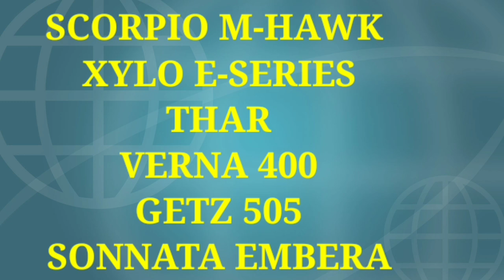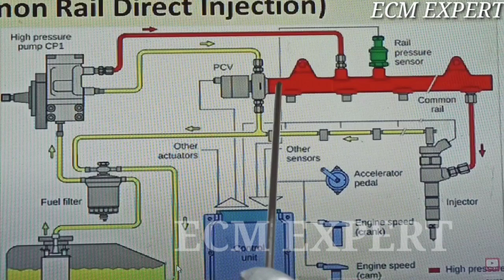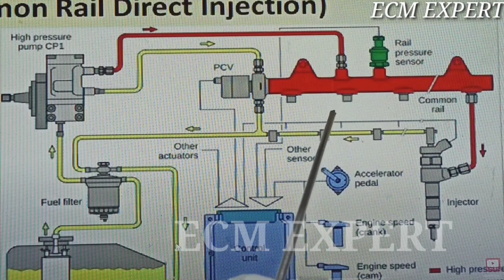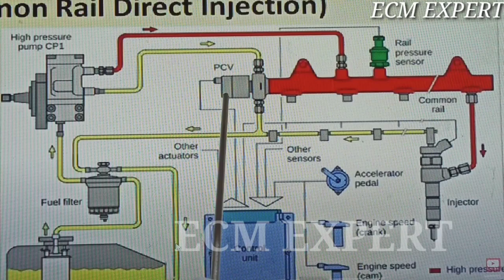COMMAON RAIL SYSTEM. RAIL PRESSURE SENSOR AND PCV DETAILS IN HINDI .ECM EXPERT PART30.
COMMON RAIL SYSTEM WORKING
RAILPRESSURE SENSOR DETAILS
PRESSURE CONTROL VALVE  WORKING.
THIS VIDEO FOR EDUCATINAL PURPUSE.
ECM EXPERT PART30.